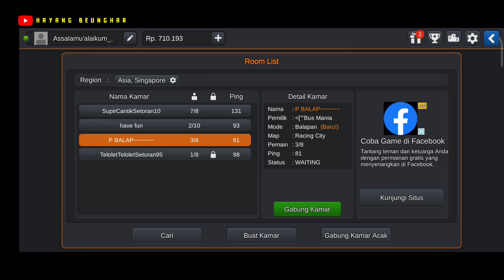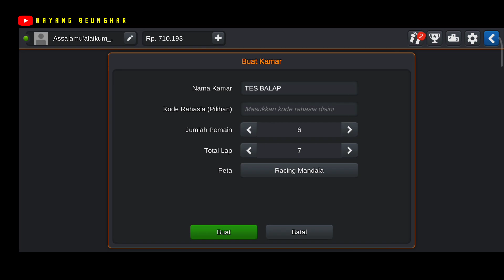BUSSID UPDATE VERSI 4.3 ‼️ APA YANG BARU DI VERSI TERBARU INI ???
Bussid update v.4.3
Bussid update terbaru
Maleo

Sound by @JacobLizotte
Game
Bus simulator indonesia

terimakasih yang sudah menonton , semoga video kami bermanfaat dan menghibur , jika kalian merasa terhibur dengan video kami , mohon tinggalkan like , komen and subscribe , jika kalian tidak suka dengan video ini , gak apa apa lah , anggap aja kalian suka dan terhibur dengar video ini , karna drama itu gratis ,